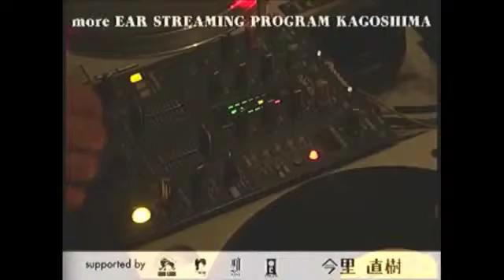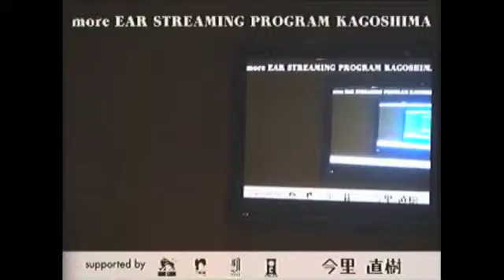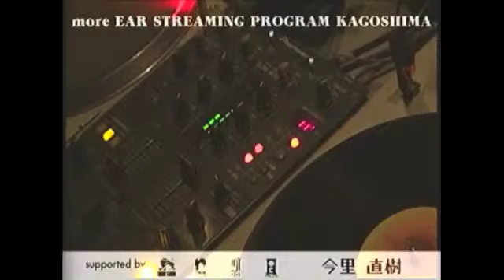2015/10/13 (火) "more EAR" STREAMING PROGRAM "今里 直樹" on the set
2015/10/13 (火) "more EAR" STREAMING PROGRAM @ bar LION (kagoshima,JAPAN)
PRESENTED by HOUSE TRIBE MUSIC.
PRODUCED & DIRECTED by KOUSHI HAEO
VJ & CAMERA WORK by KOUICHI NAKAZONO (defeat.)
CAMERA PHOTO by SHUICHIROU MINAMI
SUPPORTED by / bar LION , TIMELESS , つばめ cafe , NINE